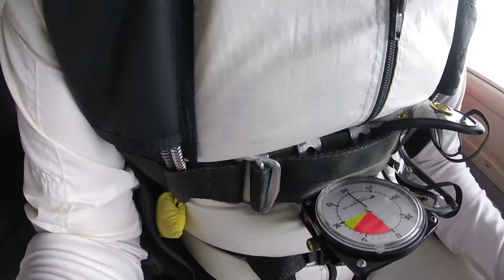Lancio con paracadute in tandem di FABIO a Reggio Emilia